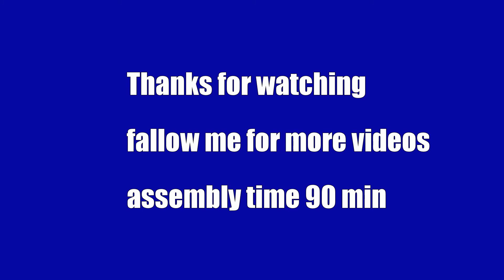LG 86 QNED 99UPA Alexa Built-in QNED MiniLED 99 Series 86" 8K Smart UHD NanoCell TV (2021)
Assembly for Amazon

LG 86QNED99UPA Alexa Built-in QNED MiniLED 99 Series 86" 8K Smart UHD NanoCell TV (2021)

REAL 8K QUANTUM DOT NANO CELL DISPLAY: See brighter depth and detail. Thanks to Real 8K, the best in resolution, combined with our best in backlighting. Over 33 million pixels bring your content to life with unbelievable detail. Games, movies, and shows pop like never before with Full Array Dimming Pro, our most advanced LED technology.
MINI LED: New MiniLED technology is a giant leap forward in LCD TV. MiniLED technology uses smaller LEDs to maximize precise luminance, a higher level of contrast, and deeper blacks due to increased dimming zones.
a9 GEN 4 AI PROCESSOR 8K: The a9 Gen 4 AI Processor 8K is specifically engineered to power 8K performance, detecting and enhancing every detail you see on screen. Your non-8K content looks like near 8K with AI 8K Upscaling. Plus, AI Picture Pro and AI Sound Pro give you clearer, smoother images and maximum sound quality.
HOME CINEMA EXPERIENCE: Get breathtaking pictures and audio that makes you feel like you're in the action with Cinema HDR, Dolby Vision IQ & Dolby Atmos. See movies exactly how directors intended with Filmmaker Mode. And with built-in access to Netflix, Prime Video, Apple TV+, Disney+, and LG channels, your favorite content is at your fingertips.
ULTIMATE GAMEPLAY: Experience gaming like never before with features that help you beat the competition. Game Optimizer gives you easier access to all your game settings, the latest HDMI allows for fast gaming speeds and you'll get low input lag and fast response times with Auto Low-Latency Mode and HGiG.
WiSA READY: Connecting high-fidelity speakers is easy – and wireless– with WiSA connectivity. Enjoy high-quality and immersive surround sound. Up to 5.1 Channel support.